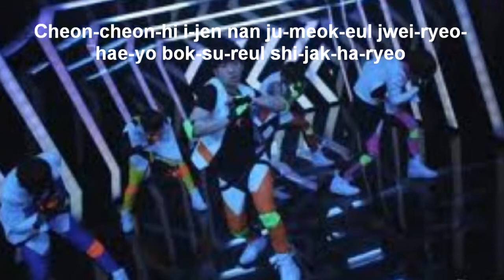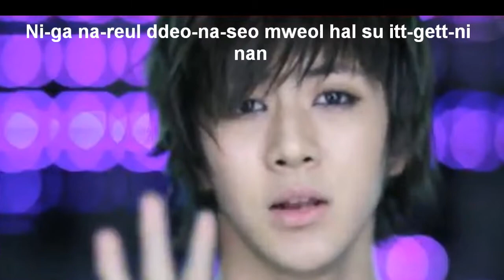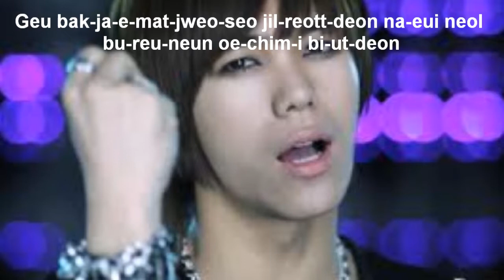MBLAQ.Y [rom]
video lyrics was made by CZ